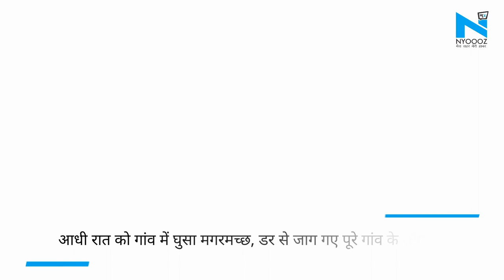Damoh- आधी रात को गांव में घुसा मगरमच्छ, देखें फिर क्या हुआ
दमोहः एक गांव में शनिवार की रात 12 फीट लंबा मगरमच्छ घुस गया। गांव में मगरमच्छ को देख हड़कंप मच गया। उसके बाद गांव के लोगों ने तुरंत इसकी जानकारी वन विभाग की टीम को दी। सूचना मिलते ही रात्रि करीब दो बजे टीम गांव पहुंची। वन विभाग की टीम को भी इस विशालकाय मगरमच्छ को पकड़ने में काफी मशक्कत करनी पड़ी। चार घंटे की कड़ी मेहनत के बाद मगरमच्छ को पकड़ा गया।